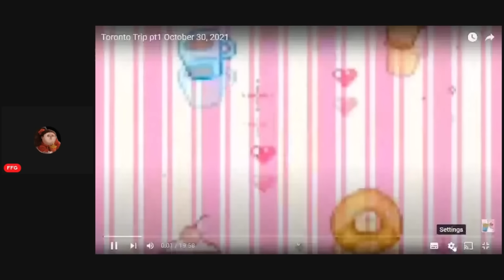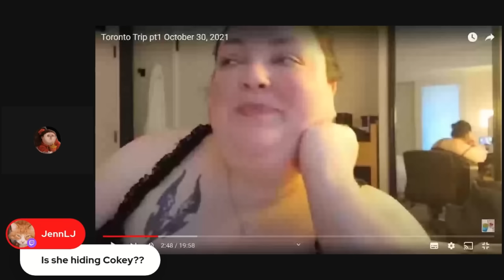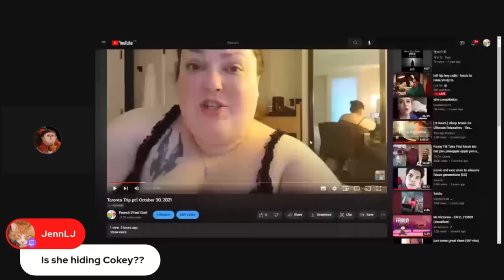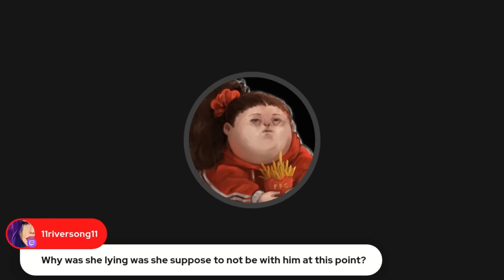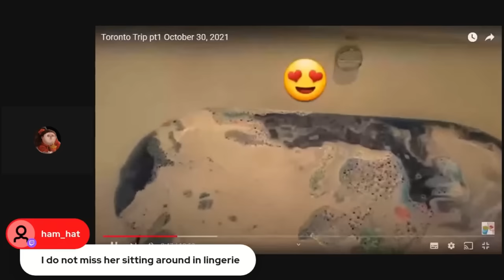The Toronto Trip That Lit The Cr@ckhead Olympics Flame And Started The Greatest Arc Ever